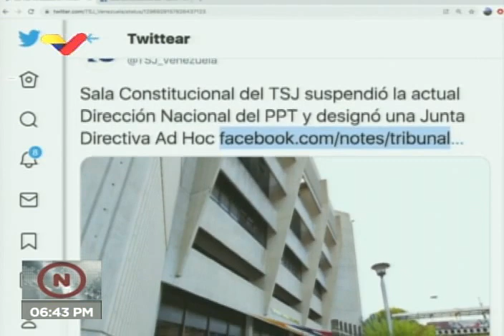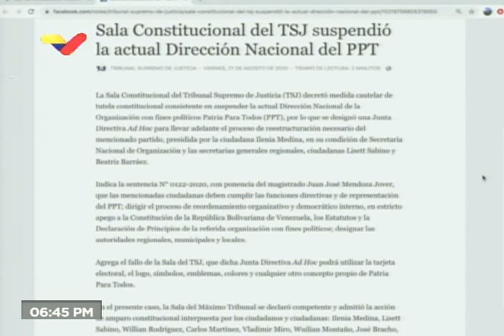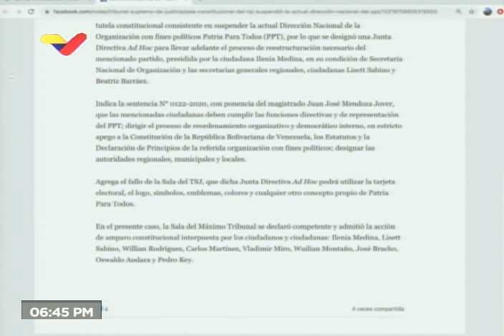TSJ decreta nueva junta directiva para el partido Patria Para Todos suspendiendo a Rafael Uzcátegui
Reseña en VTV de la decisión del Tribunal Supremo de Justicia este 21 de agosto de 2020 suspendiendo a la actual junta directiva del partido Patria Para Todos (PPT), incluyendo a su secretario nacional, Rafael Uzcátegui, para colocar a Ilenia Medina como secretaria nacional, así como a Lisett Sabino y Beatriz Barráez como secretarias generales regionales. El PPT dejará de apoyar a la Alternativa Popular Revolucionaria (APR) para seguir con los candidatos del PSUV en las elecciones legislativas del próximo 6 de diciembre.